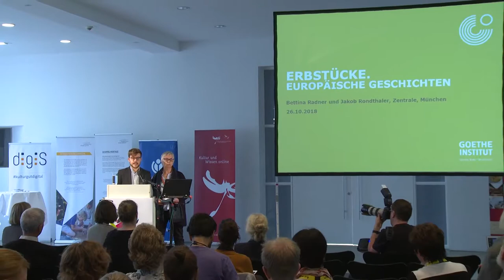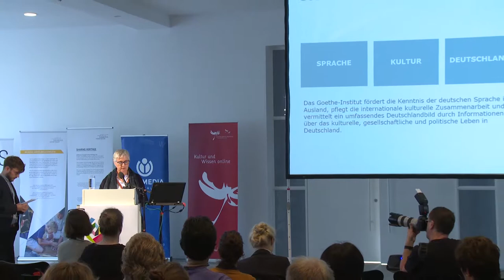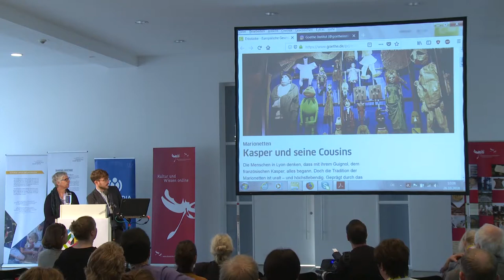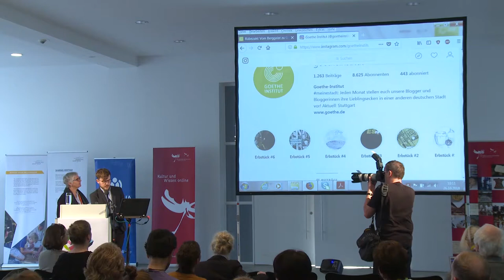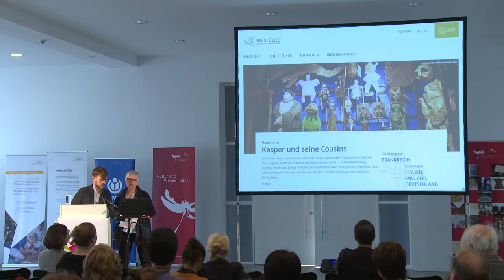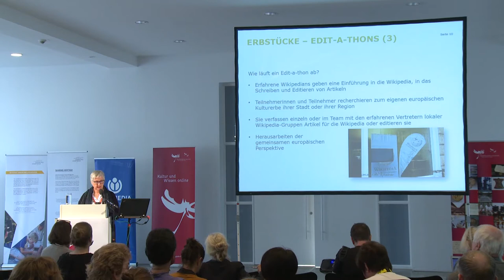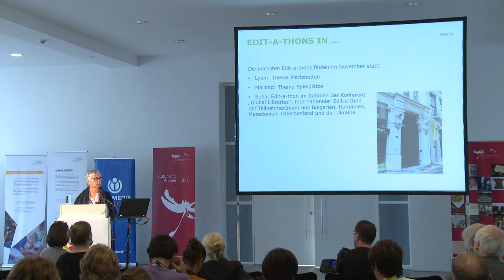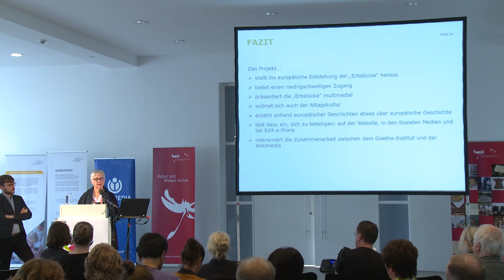Zugang Gestalten 2018 - Jakob Rondthaler, Bettina Radner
Zugänge zu Archivgut erleichtern - Erbstücke. Europäische Geschichten